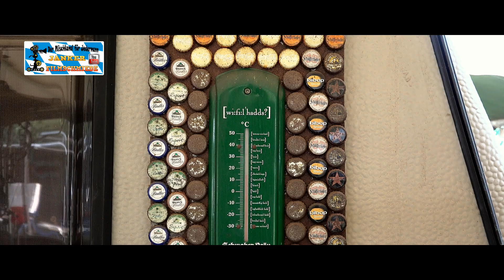Dutch Oven Schichtfleisch 1.0 | aus dem Petromax ft6 | Altrip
[ Video 16/2019 ]

zu Gast in Mannheim/Altrip, da gab es ein leckeres Schichtfleisch aus dem Dutch Oven im Petromax ft6

Zutaten für den Petromax ft6 - für ca. 8 - 10 Personen:
Garzeit ca. 3 Stunden

2 kg Schweinenacken in Fingerdicke Scheiben geschnitten
3 große Zwiebeln ebenfalls in Fingerdicke Scheiben
3 rote Paprika in Stücke
500 g Bacon in Scheiben
250 ml BBQ-Sauce nach Wahl (nach Geschmack)
6 EL Magic Dust oder ein anderer Rub nach Wahl
[ Fleisch ca. 12 Stunden Marinieren ]
* Kohlenverteilung oben 10 Briketts unten 7 Briketts *

Der Klassiker unter den Dutch Oven - Gerichten und dasjenige, mit dem man in der Regel seinen Topf einweiht.
Schichtfleisch ist einfach und schnell zubereitet und man kann es ganz leicht dem individuellen Geschmack anpassen.

Kamera: Helmut Janker
mein Equipment:
▶️Sony FDR AX100
▶️Panasonic DMC G81
▶️GOPRO Hero6 black
▶️CASO VC100 Vakuumierer
▶️Dutch Oven PETROMAX ft6
▶️PETROMAX ATAGO

Danke!
engl.